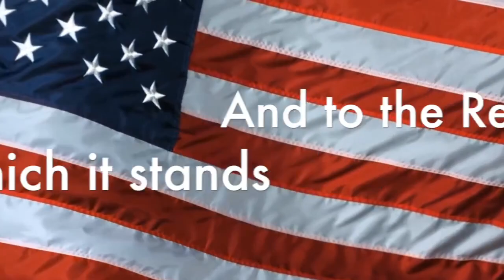WGRC Morning News Tuesday January 10, 2923